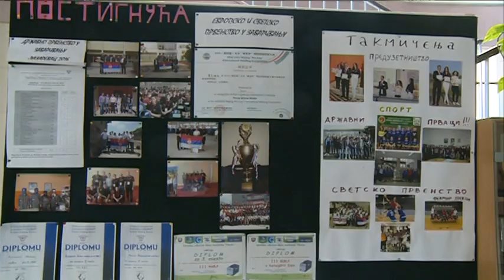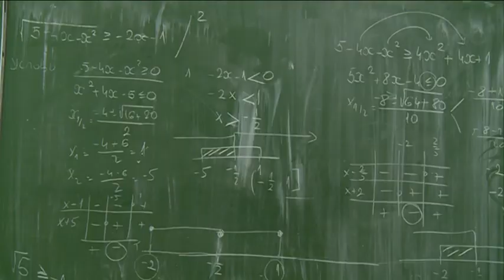U Tehničkoj školi ‘’Kolubara’’ upisano planiranih 300 učenika